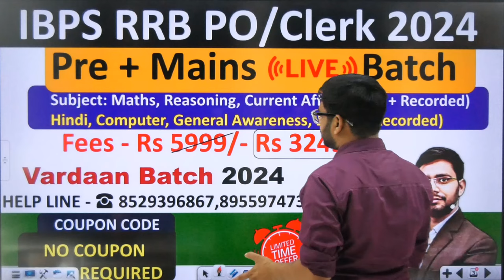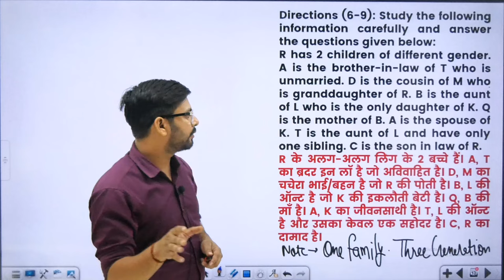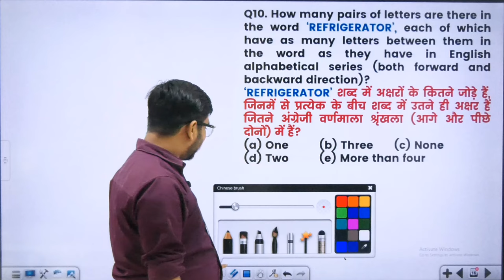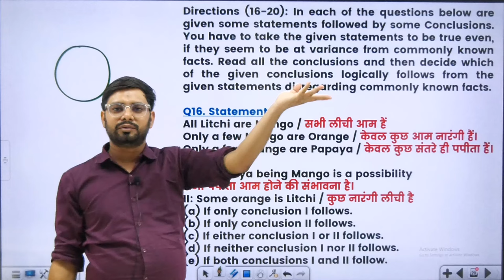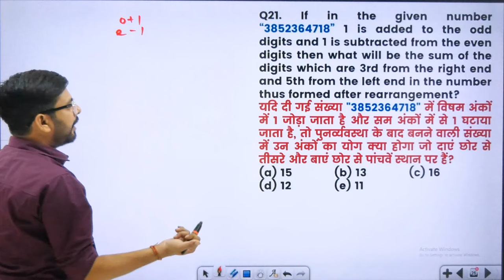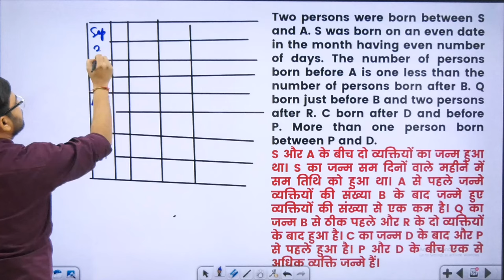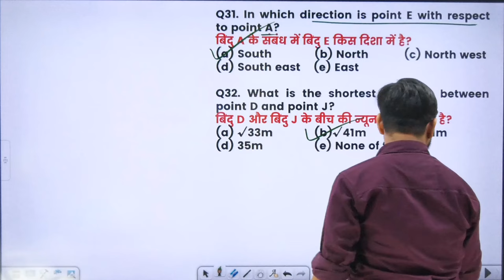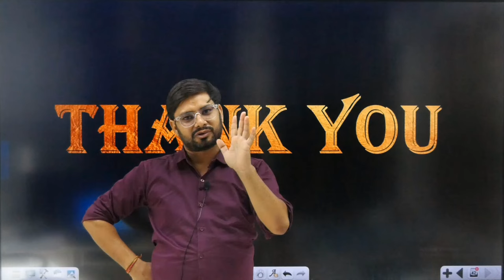IBPS RRB PO Reasoning Previous Year Question Paper 1 By Anshul Sir | Bankers Point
Hello Students in this class we will discuss ibps rrb po reasoning previous year question paper 2023 . In this class we will cover all important topic questions for ibps rrb po reasoning.

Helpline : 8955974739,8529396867